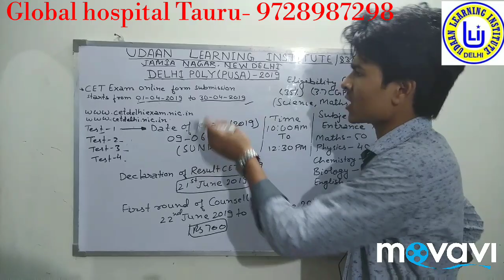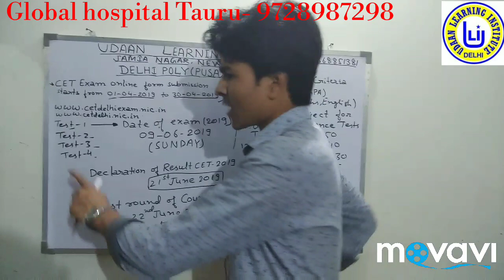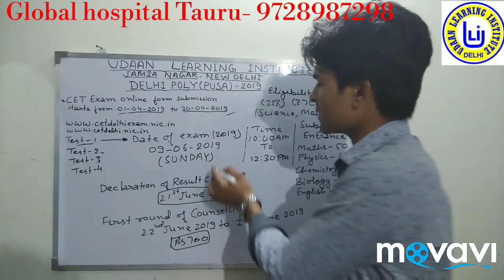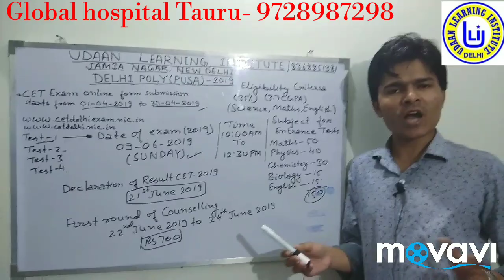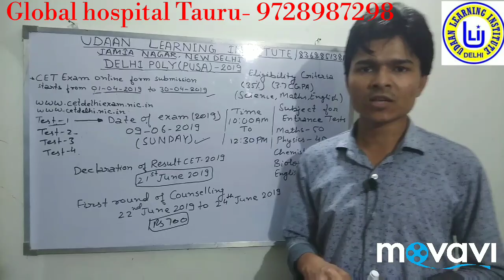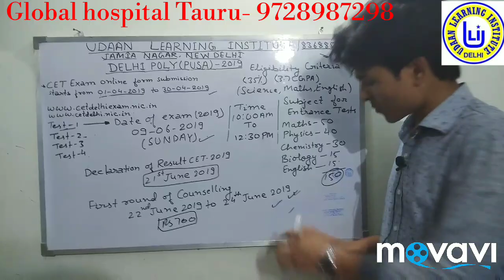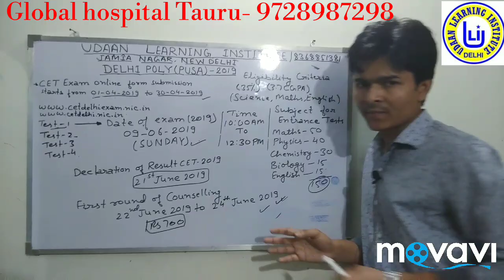Delhi polytechnic 2019||Delhi polytechnic ka form kab ata h||Delhi polytechnic online 2019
Is video me Delhi poly mainly Pusa k name se famous pure detail se bataya gya h k form kB ata h entrance exam kB hote h,
More detail. K liye
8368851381 par contact kr skte h
FB page name-Nadeem alag Andaaz
Institute name-Udaan Learning Institute
Jamia Nagar, New Delhi